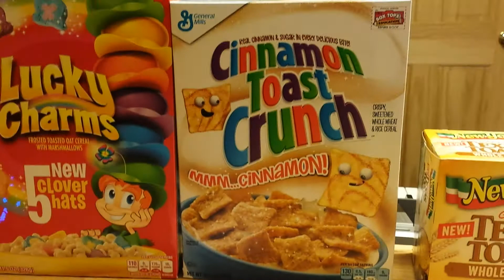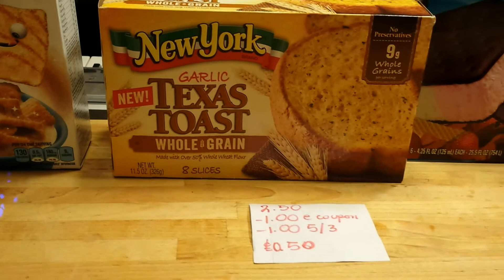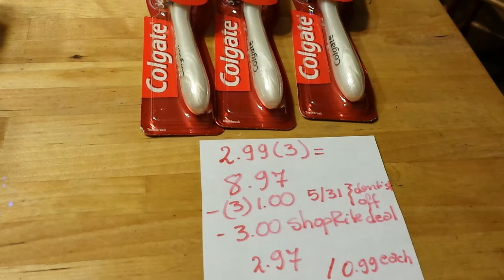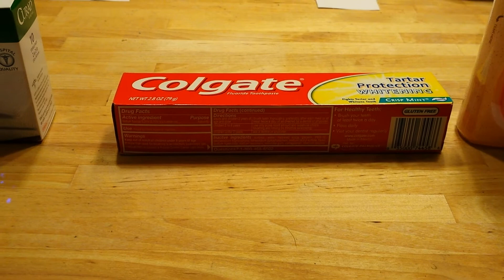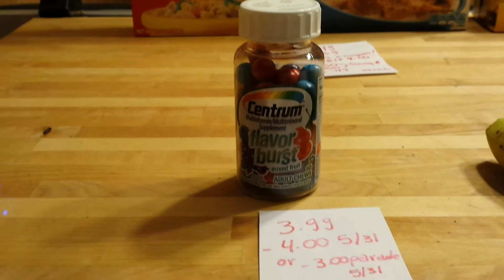ShopRite deals 6/1/15